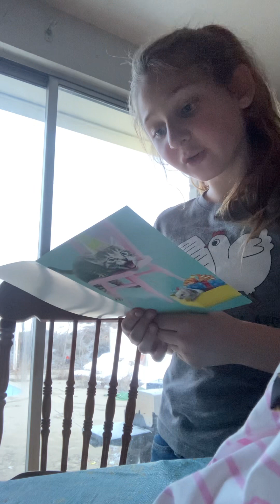Open up my late bday gifts from my grandparents 🎁🎁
Wait for the last item it is a…….